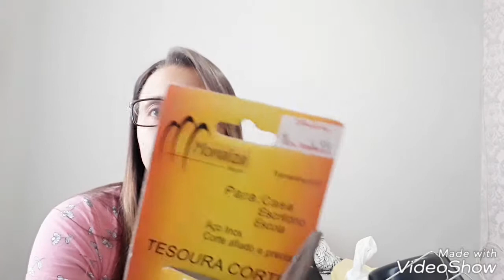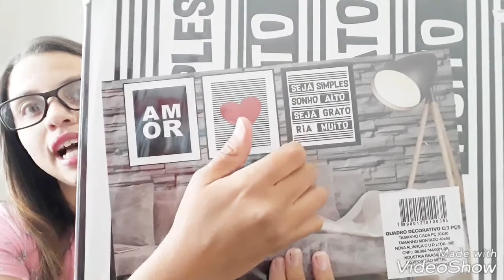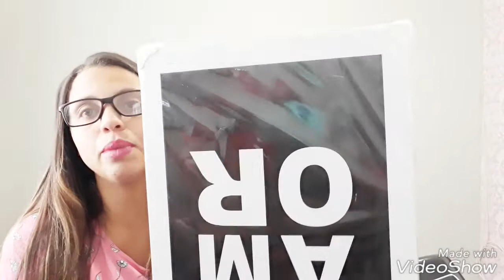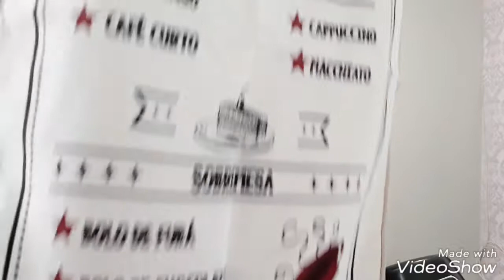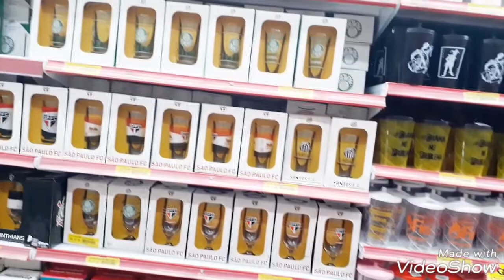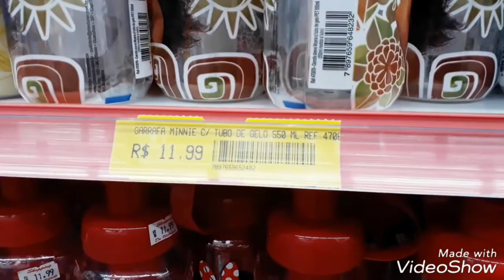ENLOUQUECI NA LOJA/ COMPRINHAS PARA CASA!!!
Oi lindaaass. Tudo bem? O vídeo de hoje é de comprinhas. Mostro pra vocês um pouquinho do que comprei pra minha CASA, É sempre bom dar aquela renovada na Casa ou completar o que falta... espero que vocês gostem, não se esqueça de se Inscrever no canal, deixar aquele LIKE Grandão e ativar o sininho pra receber notificação de quando eu enviar um vídeo...
Bom vídeo pra vocês 😘